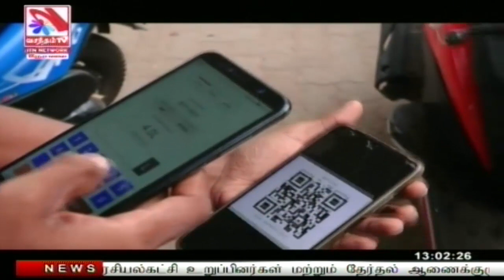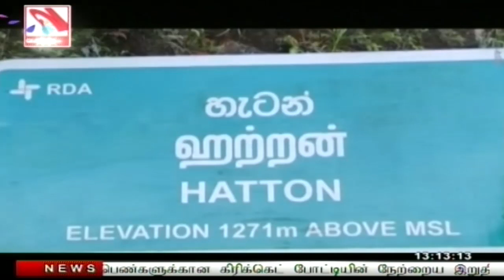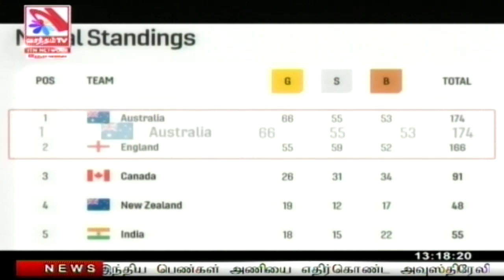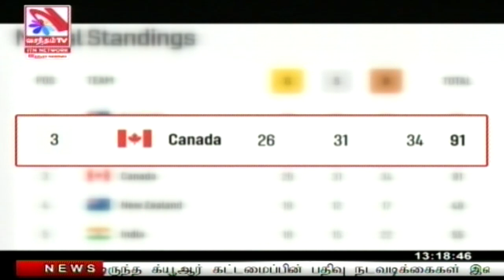Vasantham TV News 2022-08-06 | 01.00 PM